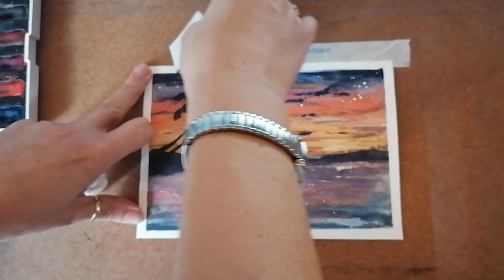SUNSET IN WATERCOLOUR TUTORIAL EASY BEGINNER FRIENDLY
Easy watercolor tutorial of a sunset seascape. Paint along and send me pictures of your results!

Materials used:
A5-size Primeart Watercolor Paper 300gsm
White Primeart Gouache
St Petersburg White Nights Watercolor Pan Set
Kuretake Watercolor Brushes